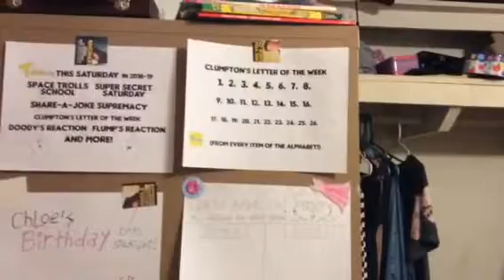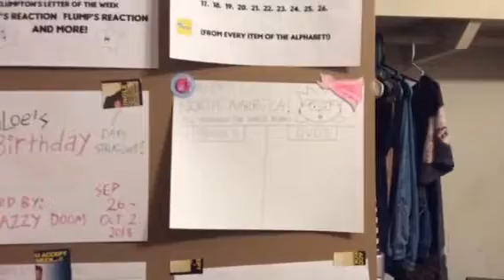Toono This Tuesday: King Flump’s NEW Stuff and 20 Years of Chloe Klingman